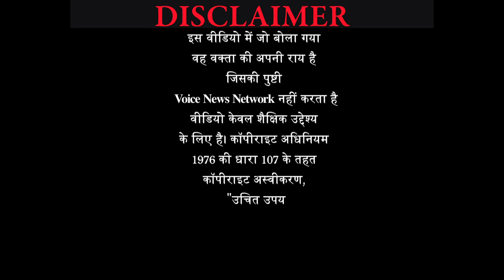इस सर्वे ने मोदी सरकार की उड़ाई नींद? भाजपा में मची खलबली?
इस वीडियो को डाउनलोड करके किसी भी माध्यम में प्रयोग करना गैरकानूनी है?

Story by- Voice News Network
Editor- Madhu